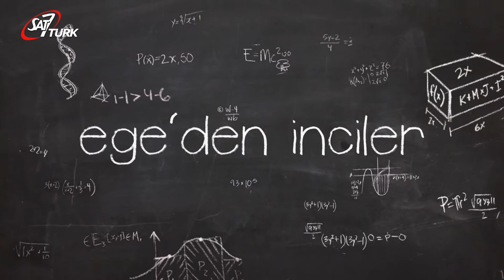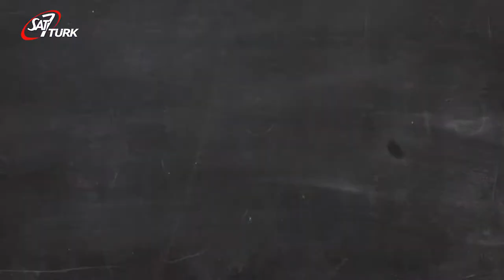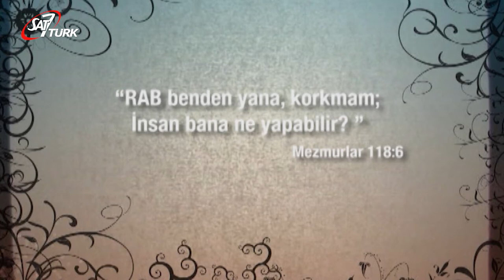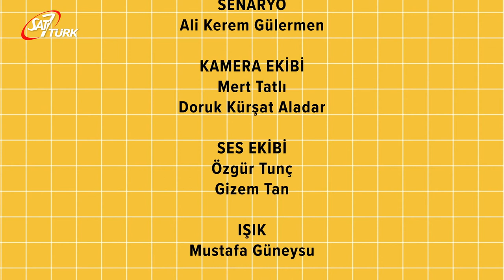SAT-7 TÜRK Çocuk - 26 Haziran 2020